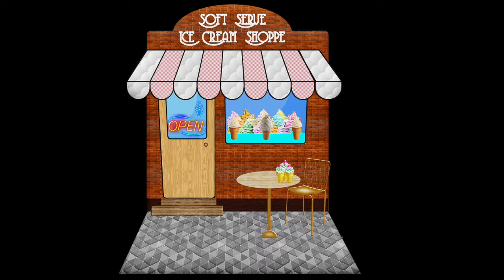Je dessine mon quartier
Cette vidéo vise à introduire l'activité "Je dessine mon quartier".